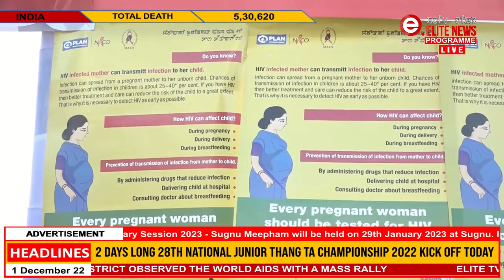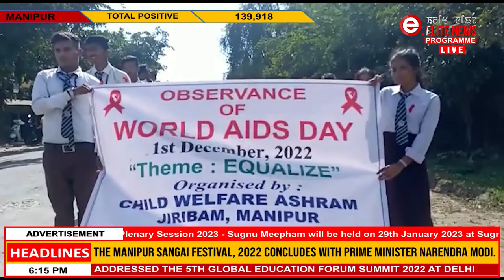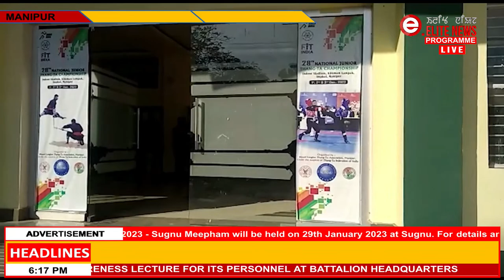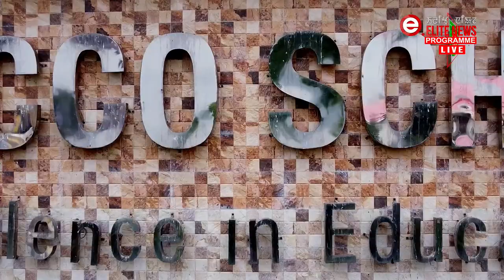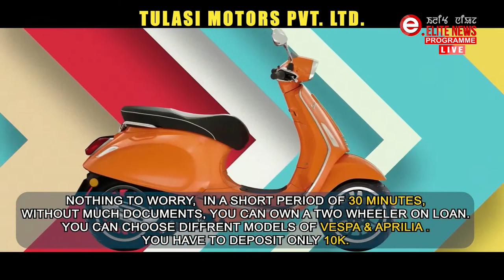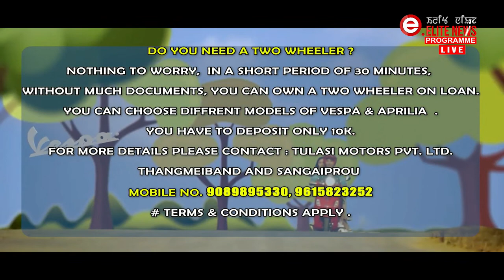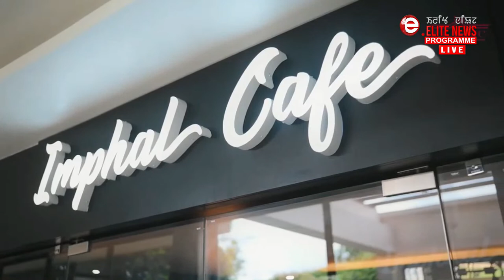Elite TV 6:00 PM English News | 1st December 2022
News Anchor  : Utpala